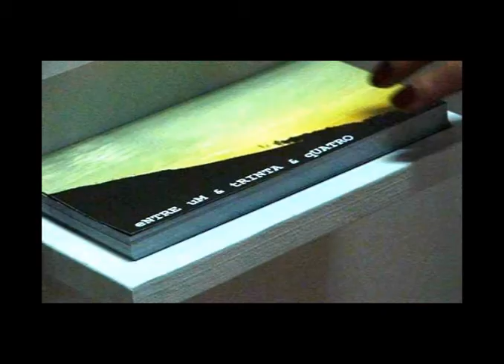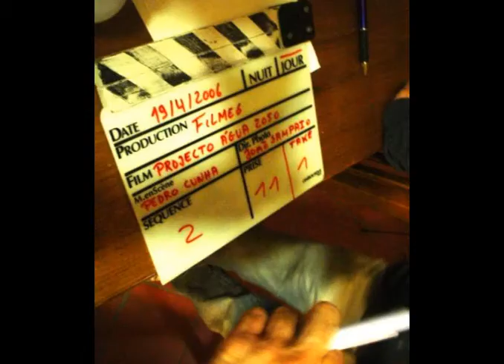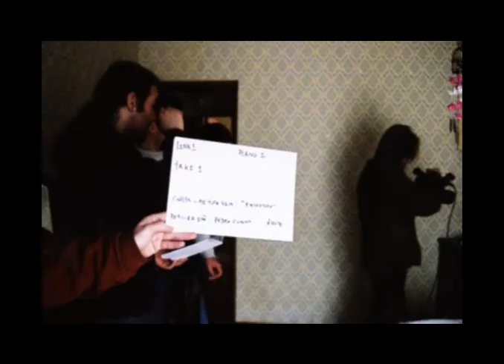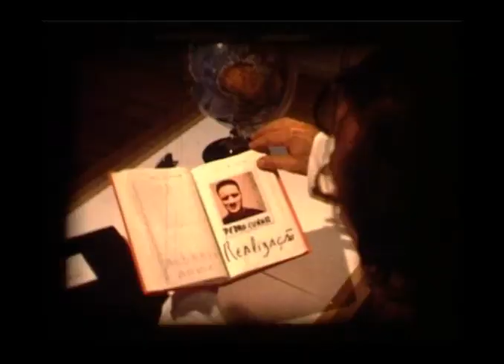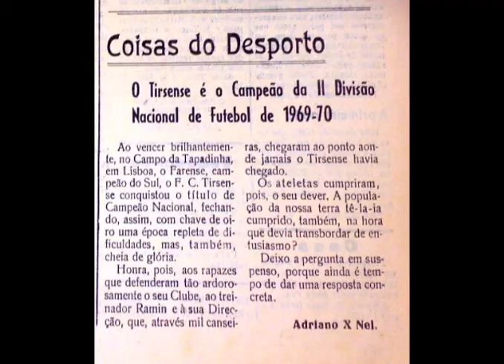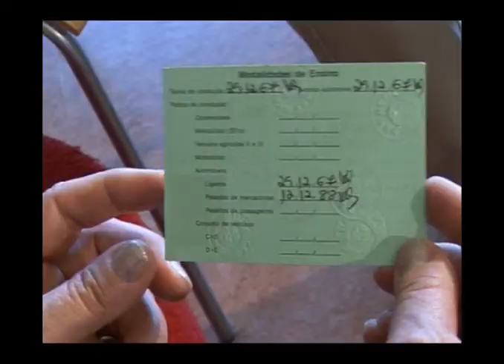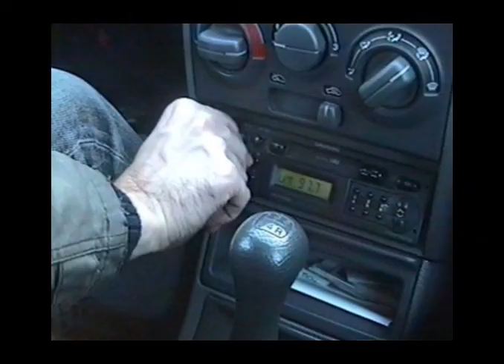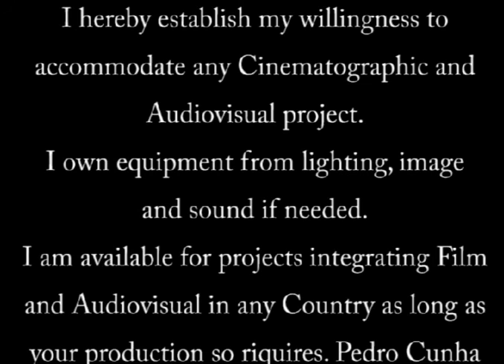Film Portfólio Pedro Cunha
Esta é a apresentação do meu Portfólio em formato "vídeo".
De referir que tenho projectos que não figuram nesta apresentação mas estão nesta rede social online como trailer etc.
Por fim, no meu CV / Resume numa outra rede social pode ser consultado para se verificar a totalidade dos projectos nos quais tomei parte ou produzi.